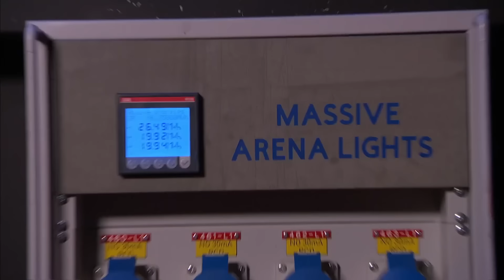Take That’s Arena worthy End Of The Show Show! | Saturday Night Takeaway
Take That really did ‘Shine’ on the Saturday Night Takeaway stage with this dazzling End Of The Show Show performance! The boys brought the Arena to the Television Centre with their sparkling new single ‘You and Me.’

Welcome to the official Ant & Dec's Saturday Night Takeaway YouTube channel. Get ready as Ant and Dec return to liven up your weekends. Expect crazy pranks, mind-boggling challenges and fantastic competitions!